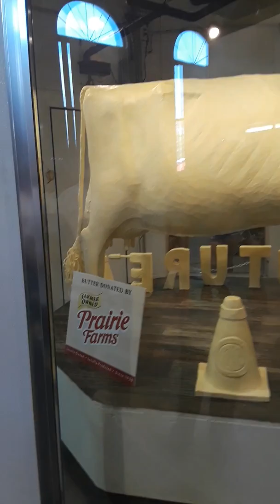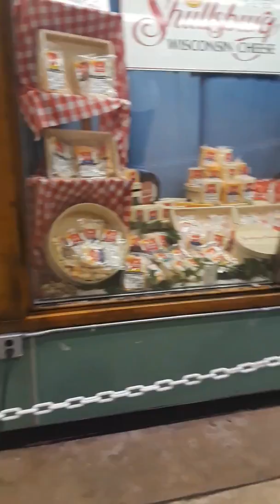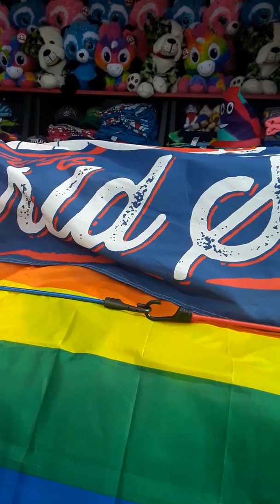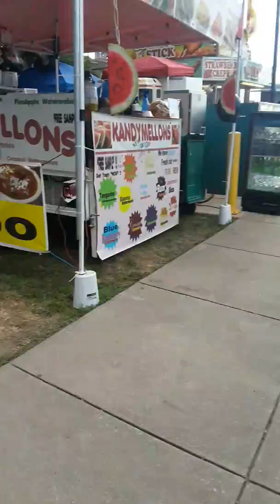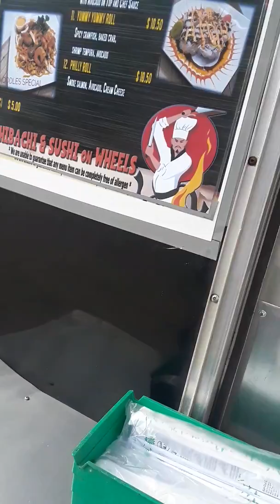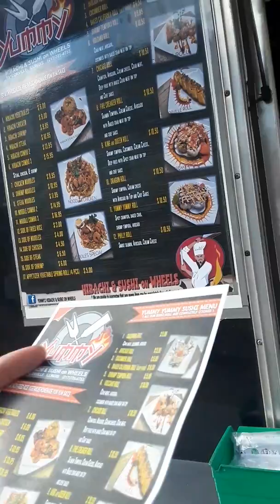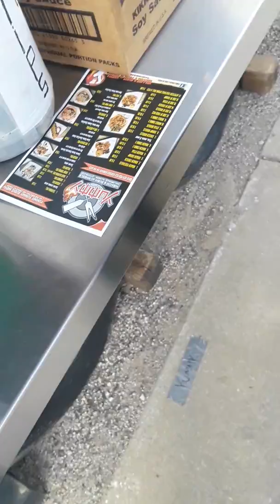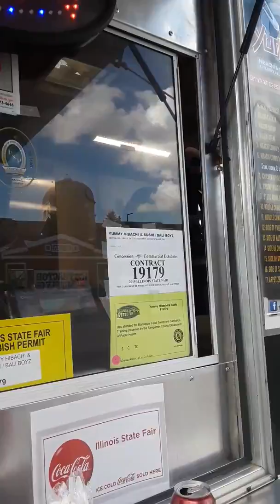State Fair W/ Letty and Tim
We are at State Fair with Tim and Letty.